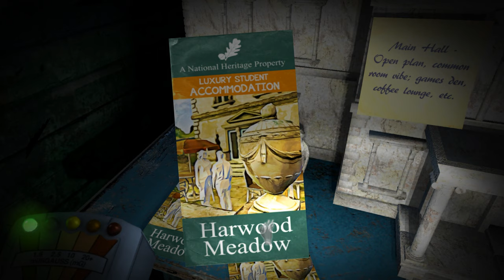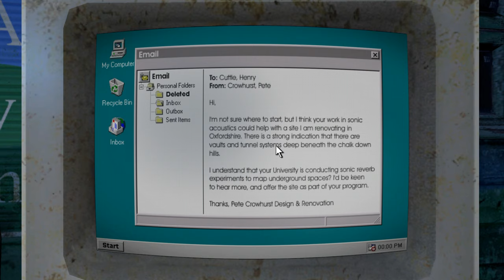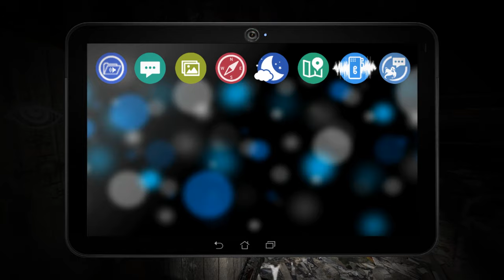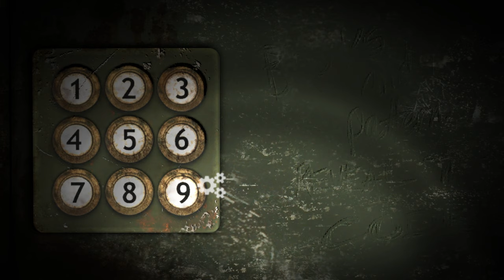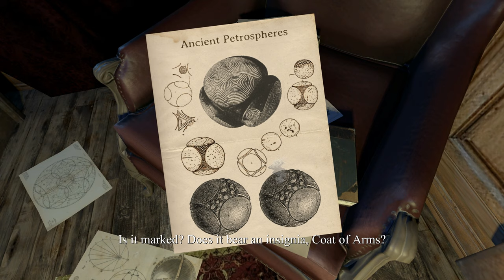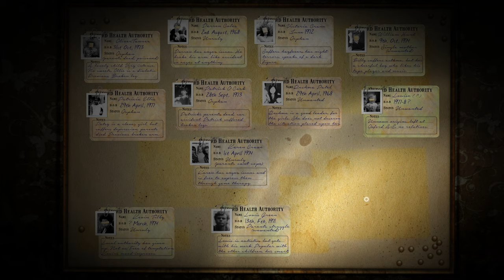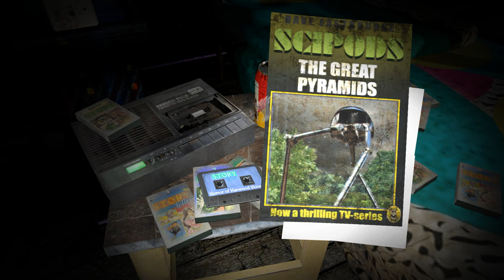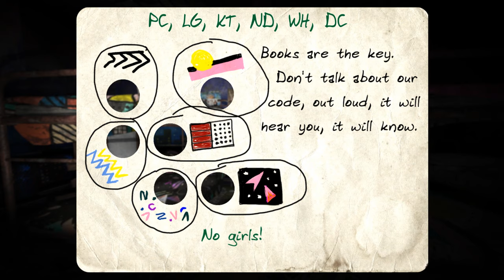Dark Fall: Ghost Vigil (Ep. 8 – Showroom, Boys’ Dorm)